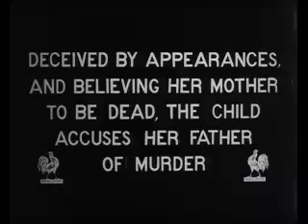White Fawn - 1910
B&W
Director: James Young Deer
white fawn 1910 film 1910 movie 20 century movie 20 century film